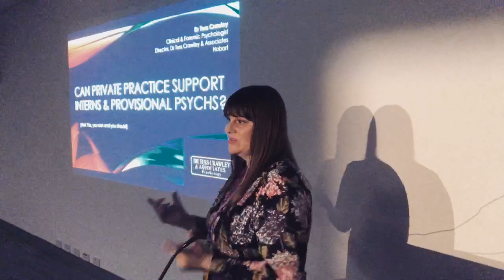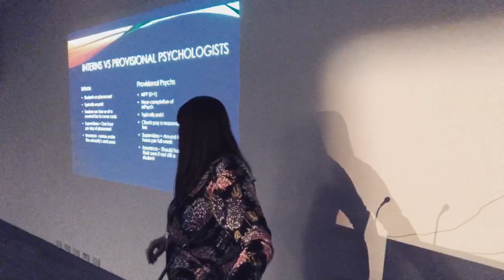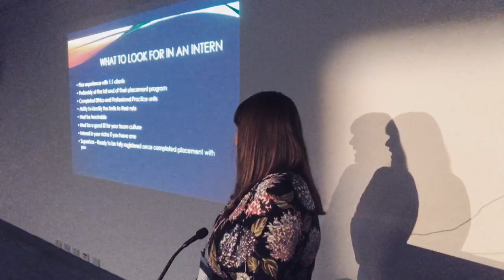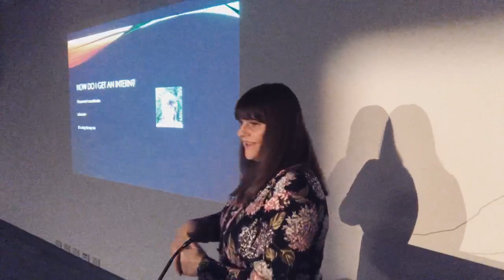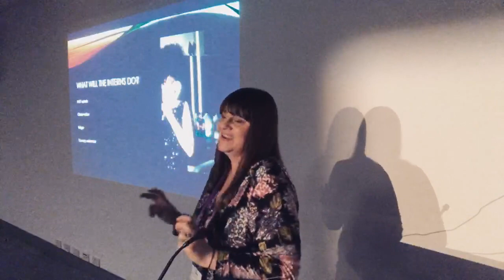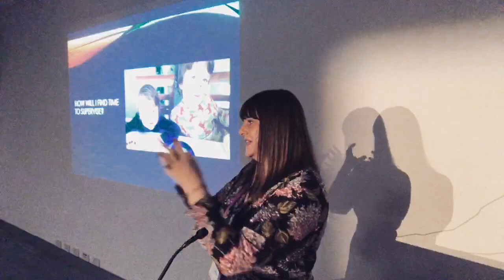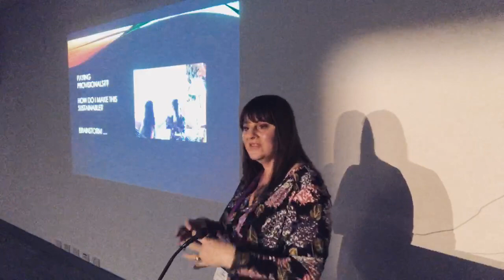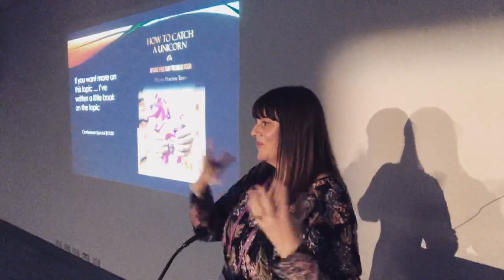INTERNS & PROVISIONALS IN PRIVATE PRACTICE - Australian Psychological Society Congress - Sydney 2018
Australian psychologist Dr Tess Crawley discusses how she built a private practice team through incorporating postgraduate interns and provisionally registered psychologists. What are the benefits and risks? See also Tess' book on Amazon: How to Catch a Unicorn, which covers the same topics.